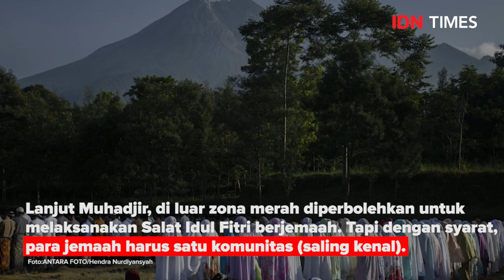MENKO MUHADJIR: RT/RW MASUK ZONA MERAH TIDAK BOLEH SALAT ID BERJAMAAH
Menteri Koordinator Bidang Pembangunan Manusia dan Kebudayaan (Menko PMK) Muhadjir Effendy mengatakan, pemerintah hanya memperbolehkan RT/RW di zona hijau saja yang melaksanakan Salat Idul Fitri berjemaah. Bagi RT/RW atau desa yang masuk zona merah dan oranye, dilarang melaksanakan Salat Idul Fitri berjemaah di masjid atau lapangan terbuka.

"Kalau RT/RW atau kepala desa, 'kok di situ ternyata banyak yang ada kasus di keluarga-keluarga', maka tidak boleh ada Salat Idul Fitri di luar," tegas Muhadjir dalam wawancara khusus bersama IDN Times, Jumat (7/5/2021).
?utm_source=youtube&utm_medium=youtube&utm_campaign=youtube